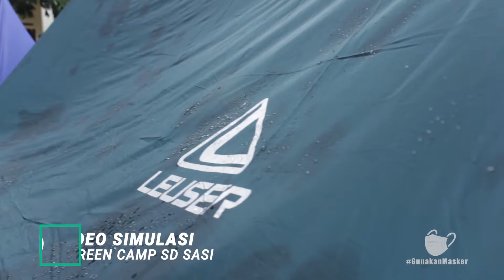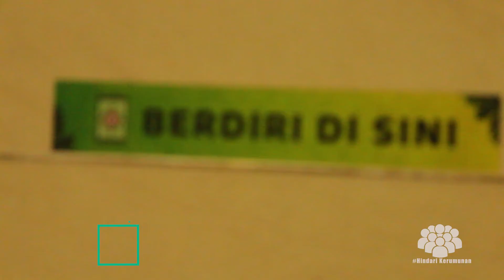SIMULASI GREEN CAMP SD SASI